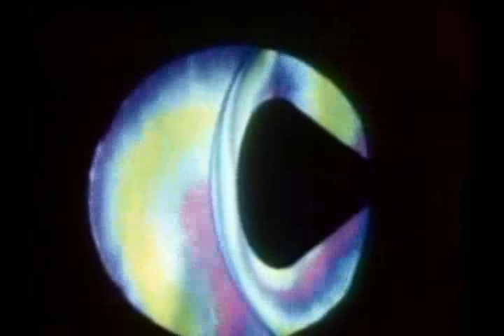Cal Star - Brass Creeper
Music Video for Brass Creeper by Cal Star